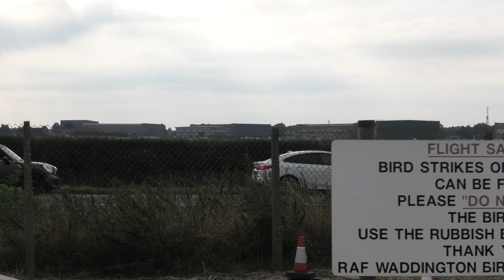RAF WADDINGTON COBRA WARRIOR EXERCISE 2024 F-18s TAKE OFF FROM RUNWAY 02 ON 19TH SEPTEMBER 2024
BY JONATHAN FERNLEY
MILITARY COBRA WARRIOR EXERCISE 2024
USEING A PANASONIC 4K